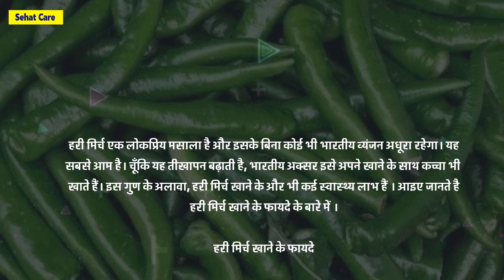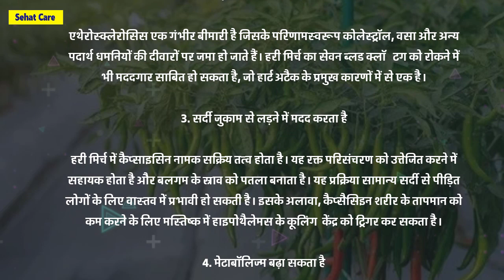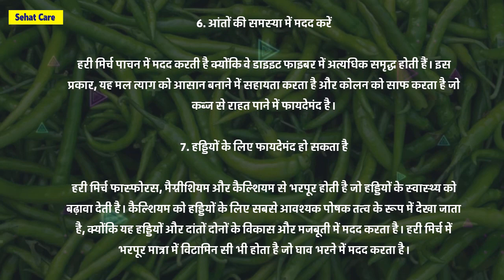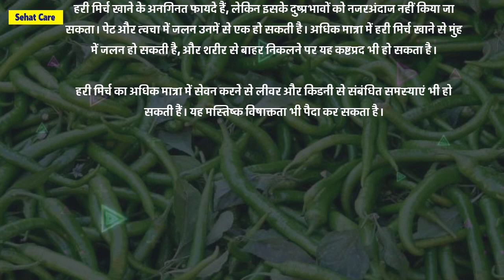आपको चौंका देंगे हरी मिर्च खाने के फायदे | हरी मिर्च खाने के फायदे नुकसान | Green Chilli Benefits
About video- हरी मिर्च खाने के फायदे नुकसान

Cover Topics-
हरी मिर्च के 17 फायदे, उपयोग और नुकसान - Green Chili
खाने में स्वाद का तड़का लगाने वाली हरी मिर्च के हैं कई फायदे
हरी मिर्च खाने के फायदे जो सेहत के लिए हैं ज़रूरी
हरी मिर्च खाने के फायदे और नुकसान
हरी मिर्च खाने के फायदे और नुकसान के बारे में क्या जानते हैं आप?
हरी मिर्च खाने के ये 7 फायदे चौंका देंगे आपको
Green Chilli: आपको चौंका देंगे हरी मिर्च खाने के फायदे
हरी मिर्च नहीं खाते हैं तो आज से ही खाना कर दीजिए शुरू
Hari Mirch ke Fayde: हरी मिर्च खाने से नहीं आता बुढ़ापा
High BP से लेकर Cancer को रोकती हरी मिर्च,
हरी मिर्च खाने के नुकसान
हरी मिर्च खाने के फायदे नुकसान
हरी मिर्च की तासीर
हरी मिर्च कैसे खाएं
प्रेगनेंसी में हरी मिर्च खाने के फायदे
हरी मिर्च कितना खाना चाहिए
लाल मिर्च खाने के नुकसान
लाल मिर्च खाने के फायदे और नुकसान
शरीर के लिए रामबाण है हरी मिर्च, 5 बीमारियों से दिला सकती है
ज्यादा न खाएं हरी मिर्च, हो सकते हैं ये 10 नुकसान
Green Chilli Benefits
पोषक तत्वों का खजाना है हरी मिर्च
जानिए हरी मिर्च के 13 बेहतरीन फायदे
कमाल के हैं हरी मिर्च खाने के ये 10 फायदे, आंखों की रौशनी से
हरी मिर्च खाने तुरंत दूर होगी ये बीमारी, चौंका देंगे फायदे
तीखी हरी मिर्च में है इम्यूनिटी का खजाना, जानें कैसे और कितना
हरी मिर्च खाना सेहत के लिए क्यों है जरूरी? जानिए फायदे
हरी मिर्च खाने के क्या क्या नुकसान है?
हरी मिर्च 1 दिन में कितना खाना चाहिए?
हरी मिर्च की तासीर क्या होती है?
ज्यादा मिर्ची खाने से क्या होता है?
क्या हर रोज हरी मिर्च खाना बुरा है?
क्या रोज मिर्च खाना बुरा है?
मिर्ची में कौन कौन सी बीमारी आती है?
मिर्च शरीर को क्या करती है?
मिर्ची में कौन कौन से रोग होते हैं?
दुनिया की सबसे खतरनाक मिर्ची कौन सी है?
दुनिया की सबसे अच्छी मिर्ची कौन सी है?
मिर्ची खाने के क्या फायदे हैं?
क्या हरी मिर्च सेहतमंद होती है?
क्या हरी मिर्च सेहतमंद है?
मिर्च स्वस्थ है या नहीं?
गर्म लाल या हरी मिर्च कौन सी है?
हरी मिर्च प्रतिदिन कितनी अच्छी होती है?
क्या हरी मिर्च सूजन का कारण बनती है?
क्या मिर्च आपका खून पतला करती है?
हरी मिर्च कैसे खाना चाहिए?
क्या मिर्च आपके पेट को नुकसान पहुंचा सकती है?